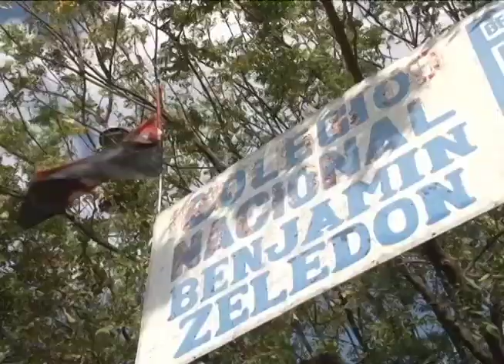La calidad de la educación en escuelas rurales de Nicaragua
El investigador del IEEPP, Alex Bonilla, habla de un estudio que analiza la percepción de los docentes sobre la equidad y la calidad de la educación en los entornos educativos rurales de Nicaragua.